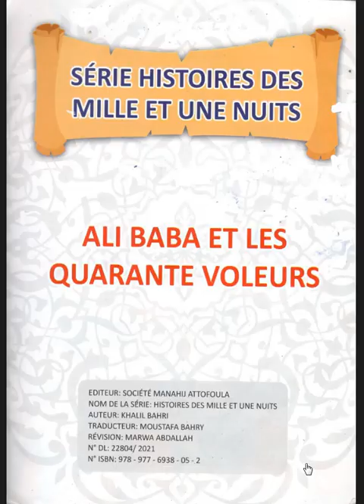La lecture pour tous Ali Baba et les quarante voleurs